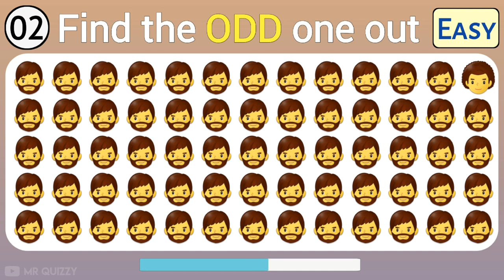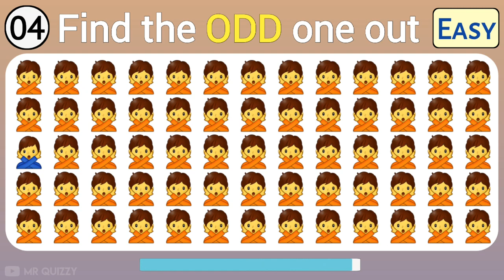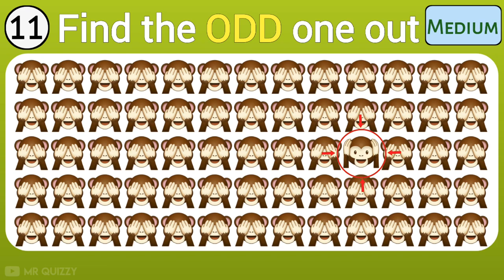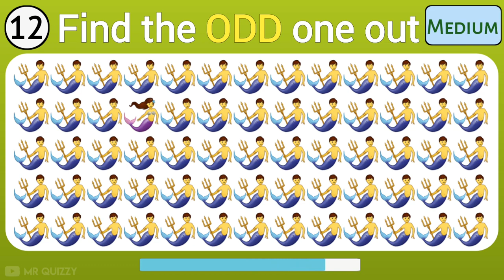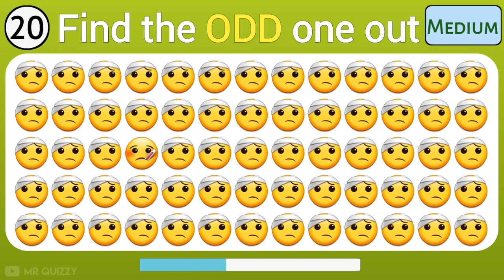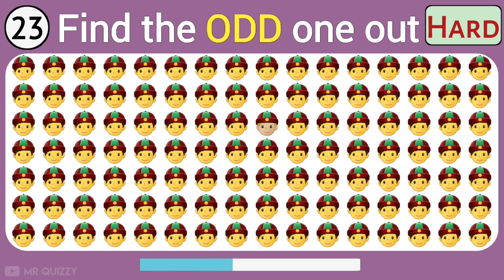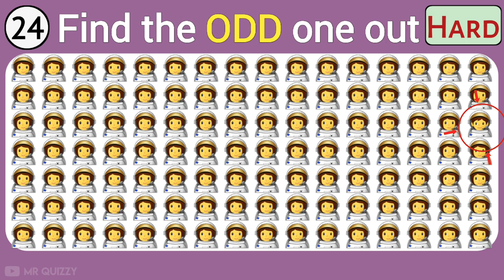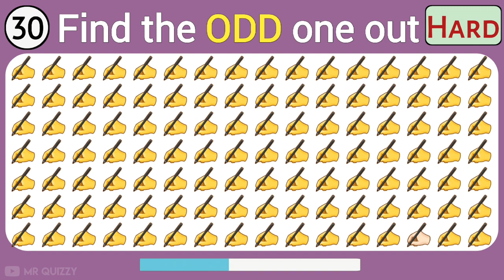Find the ODD Emoji 😜 out | Test Your Eyes 👀 | [Easy•Medium•Hard]